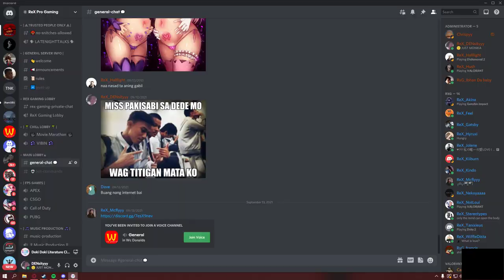Doki doki knows my credit card credential